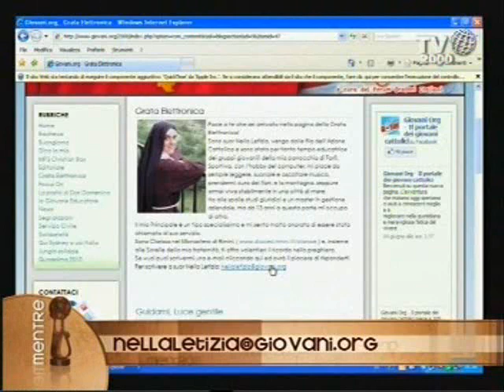Da Rimini, Italia, suor Nella Letizia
"Sportiva, con l'hobby del computer, mi piace da sempre leggere, suonare e ascoltare musica, prendermi cura dei fiori, e la montagna, seppure ormai viva stabilmente in una città di mare".Poche parole che fanno capire la grandezza di questa donna che grazie al servizio della grata elettronica risponde a tanti giovani dall'Italia e dal mondo.Dal 2000 ne ha già ricevute oltre5mila!